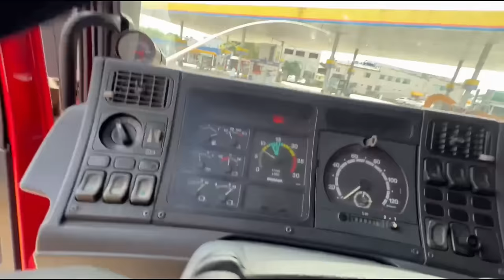ME TRANCARAM NO PATIO DO POSTO, COMO SAIR DAQUI?